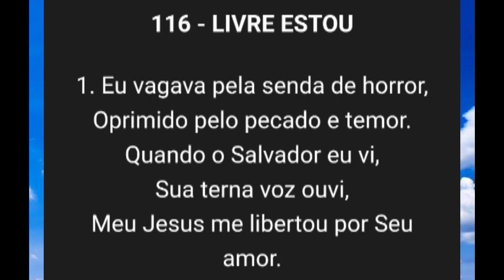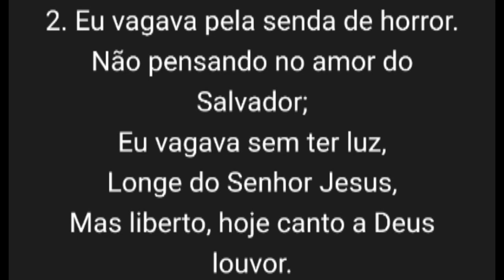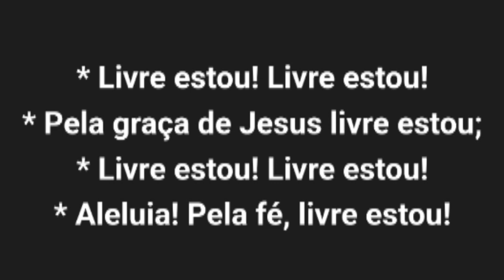🎼HINO DA HARPA CRISTÃ: 116. Livre estou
Oi gente, trago mais um vídeo aqui para o canal e dessa vez venho com esse louvor maravilhoso, o hino de número 116 da harpa cristã chamado "Livre estou", seja abençoado!!!